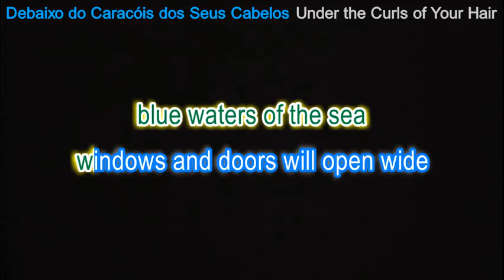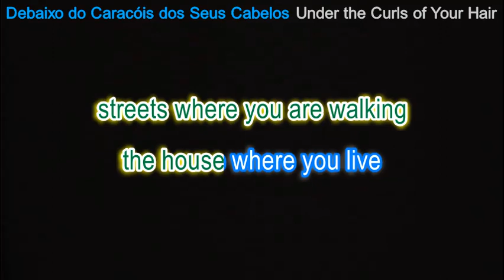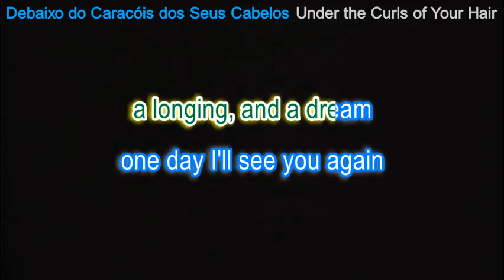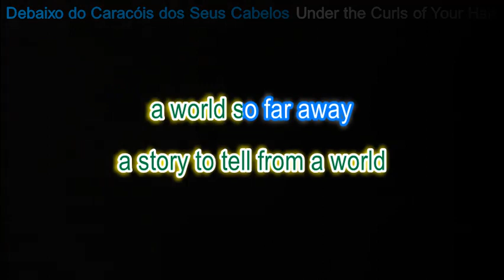Debaixo dos Caracóis dos Seus Cabelos (Under the Curls of Your Hair) English lyrics Portuguese vocal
Song composed in Portuguese by Roberto Carlos/Erasmo Carlos and recorded by Roberto in 1971.
It passed as a song about a homesick girl with curly hair, hiding the real theme, which was about the self-exile of singer-composer Caetano Veloso (who had curly hair) in England, during Brazil's military dictatorship.